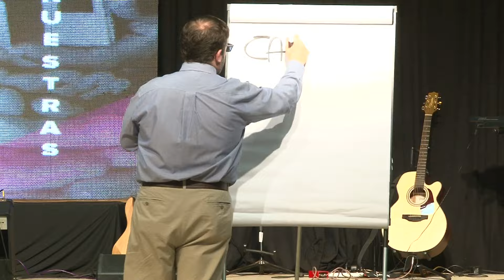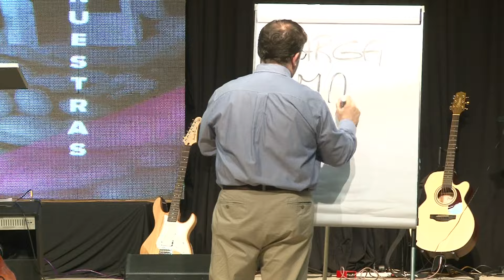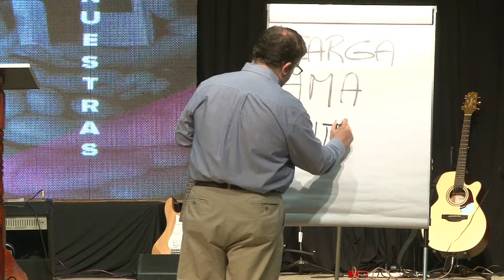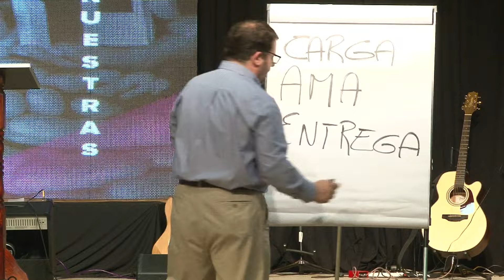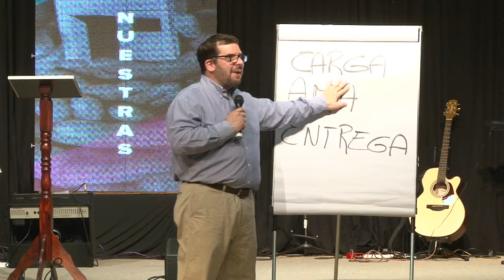Intercesores de nuestras familias y amigos - Bernardo Affranchino